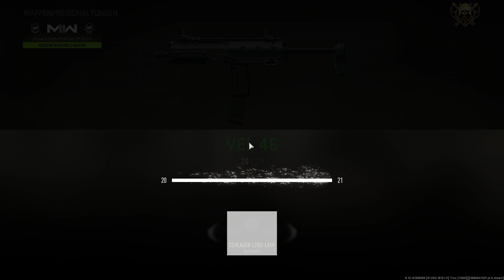Call of Duty Modern Warfare 2 2022 2023 04 03 Im alleingang den Zug Plündern